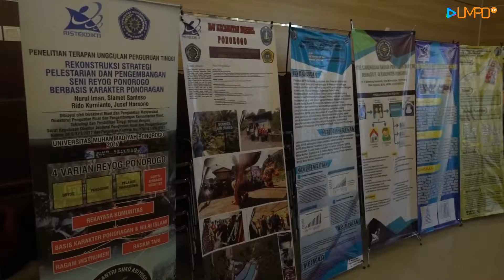Seminar Hasil Penelitian dan Hibah yang Bekerjasama dengan Kemenristek Dikti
acara yang diselenggarakan oleh Universitas Muhammadiyah Ponorogo bekerjasama dengan kemenristekdikti yang seluruh pendanaannya ini ditanggung oleh pemerintah. Hasil penenlitian ini pula yang nantinya bakal digunakan serta di implementasikan kepada masyarakata luas dan sebagai penambah khasanah keilmuan.